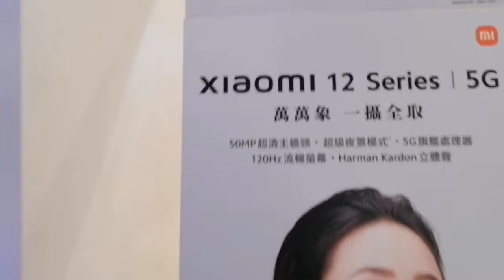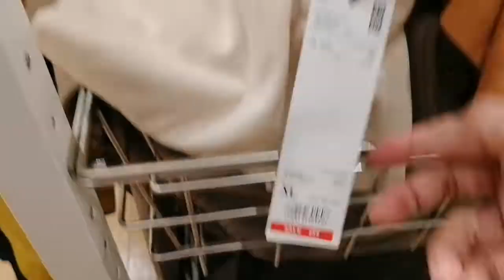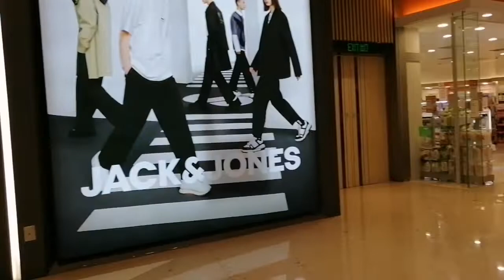Gala mag isa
galamagisa @Dhee Val
Day off gala mag isa dahil nag boto mga kasama ko.